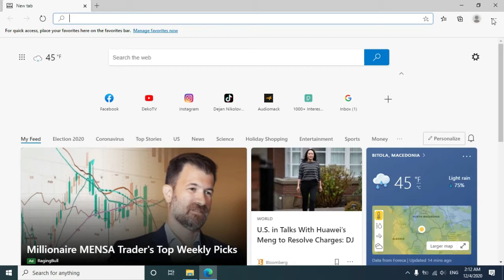DekoTV - Microsoft Edge 05 - Zoom